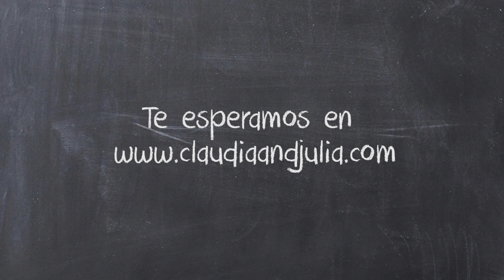Vasos aislantes y para llevar Luigi Bormioli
¡Mira qué vasos más preciosos para llevar de Luigi Bormioli! Son vasos de cristal de doble pared, con una tapa que los hace aptos para llevar. ¡Una joya!